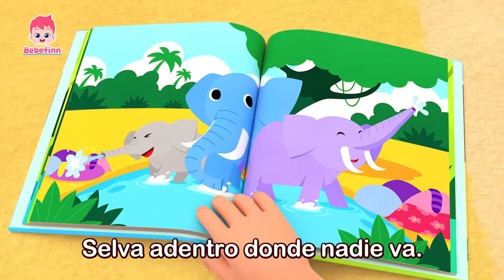Humpty Dumpty🥚 y Más Canciones Infantiles🎶 | Nursery Rhymes en español | Bebefinn en español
Amigos, les presentamos una recopilación de las mejores canciones infantiles universales en español.
¡Vamos a cantar y bailar con Bebefinn y su Familia!

00:00:00 Bebefinn New Short Intro
00:00:08 Humpty Dumpty
00:03:10 Lluvia, Lluvia, Vete Ya
00:06:18 Camina, Camina
00:09:29 Sí, Papá
00:12:51 Old MacDonald Had a Farm
00:15:49 Cabeza, Hombros, Rodillas, Pies
00:18:41 Trabajando
00:21:50 La Familia Dedo
00:24:59 Diez en la Cama
00:28:02 Cinco Monitos Saltando en la Cama
00:31:00 ¿Tú Has Visto Una Colita?
00:33:58 Incy Wincy Araña
00:37:04 El Puente de Londres Va a Caer
00:39:59 Las Ruedas del Bus
00:43:03 María Tenía un Corderito
00:46:02 El Bugui de la Selva
00:48:50 Si Estás Feliz
00:51:59 Así Es Como Nos Vestimos
00:54:48 Soy un Pirata
00:58:10 La Canción del Gato